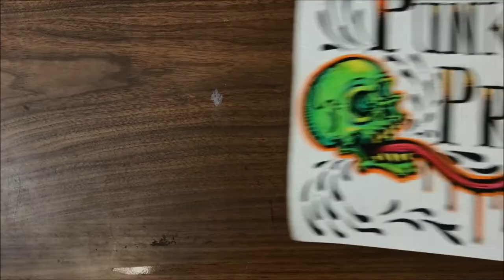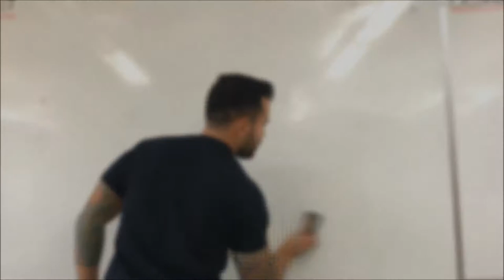Linda Blair - The Exorcist Time-lapse Whiteboard Drawing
Time-lapse whiteboard drawing of Linda Blair from "The Exorcist"

Andres Araneda "Punkrockdre"
October 2017.